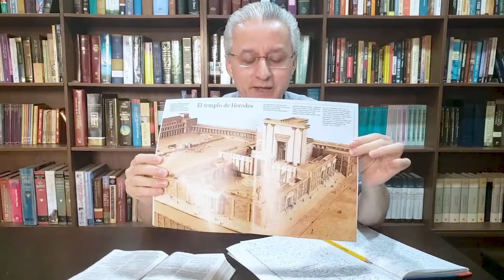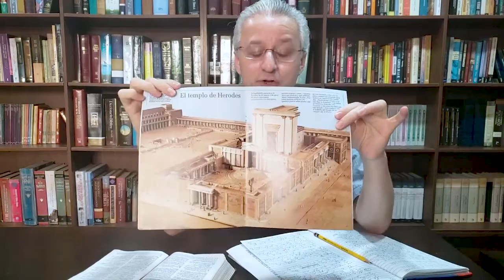Escuela Bíblica por el Dr. José Montenegro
Nuevo Testamento: Mateo sesión 9